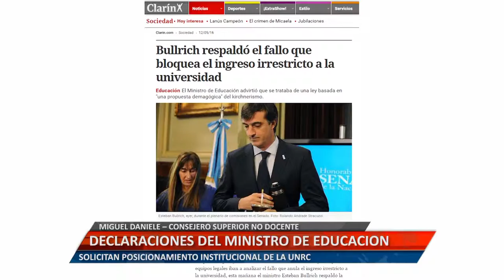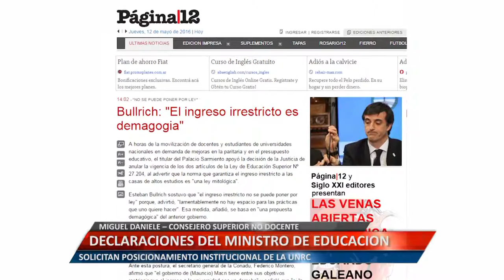UniRioTV - Declaraciones del Ministro de Educación - Miguel Daniele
MIGUEL DANIELE – CONSEJERO SUPERIOR NO DOCENTE. SOLICITAN POSICIONAMIENTO INSTITUCIONAL DE LA UNRC.

Facebook.com/uniriotv
Twitter.com/uniriotv
Instagram.com/uniriotv
Web - uniriotv.unrc.edu.ar
o envianos un email a
UniRio TV
Universidad Nacional de Río Cuarto
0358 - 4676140